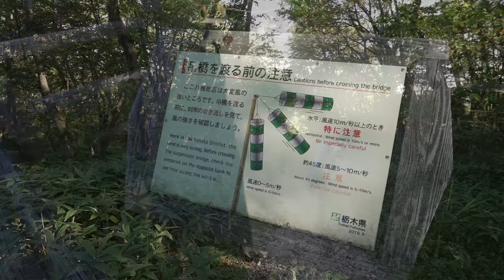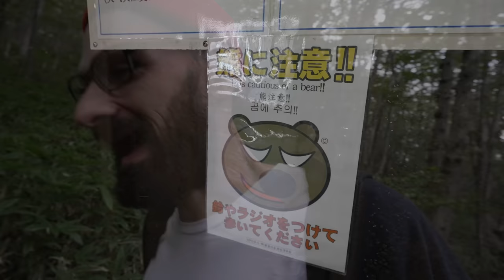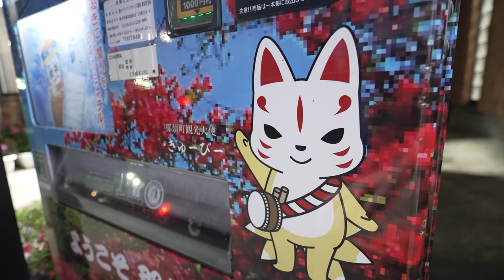Hiking an Active Japanese Volcano (in Japan!)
The main goal of our trip up to Nasu in Tochigi was to hike up a volcano which we got to do on an absolutely beautiful day. Come along with us!

Filmed with:
Sony A7Siii
Tamron 17-28 f.2.8 lens
Sony ECM-B1M or ECMXYST1M Mic
Sony DSC-HX90V

00:00 intro
00:15 Breakfast
03:45 Hiking!
21:20 Lunch
24:59 Checking out a suspension bridge...again
28:16 An overlook & a waterfall
32:03 Crossing a muddy bridge
33:05 A shrine, a 9 tailed fox, rad lanterns
35:33 Dinner!
36:54 Outtakes and outro